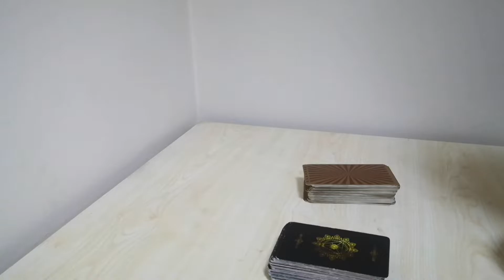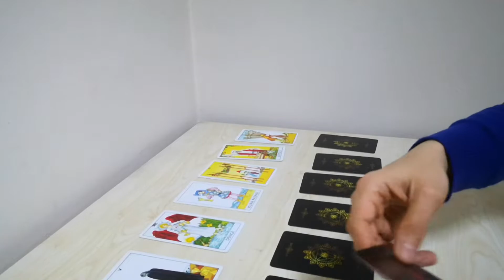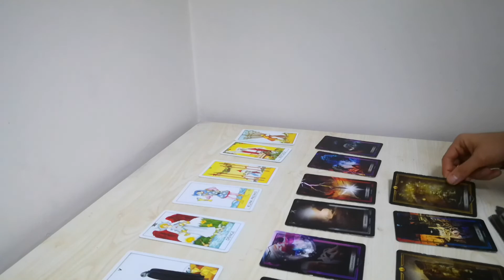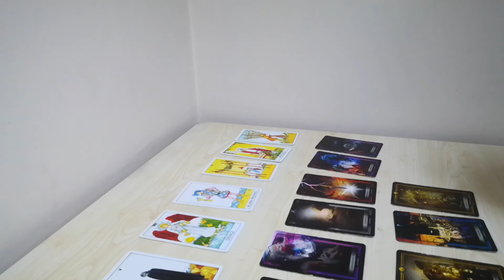Yengeç, Akrep, Balık burçları ;aklınızdaki kişi ile sizi konuşurdum.. 💜